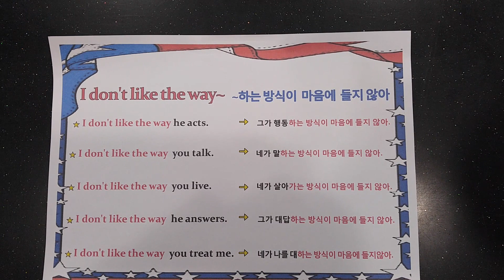I don't like the way